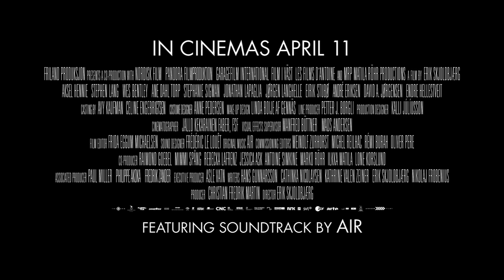Pioneer Official US Release Trailer (2014) - Wes Bentley, Stephen Lang Movie HD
PIONEER is set in the early 1980s, at the beginning of the Norwegian Oil Boom when enormous oil and gas deposits were discovered in the North Sea. Authorities aim to bring the oil ashore and Petter, a professional diver, has the discipline, strength and courage to take on the world's most dangerous mission. But a sudden, tragic accident changes everything. Petter is sent on a perilous journey and gradually, he realizes that he is in way over his head and that his life is at stake.